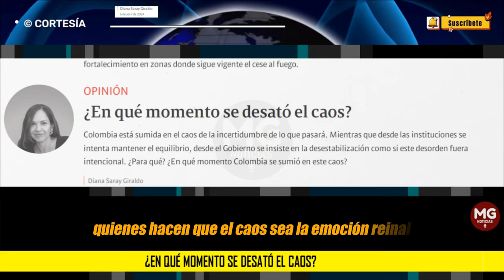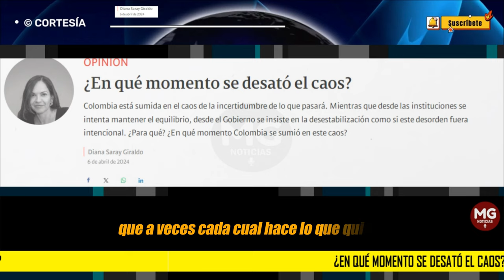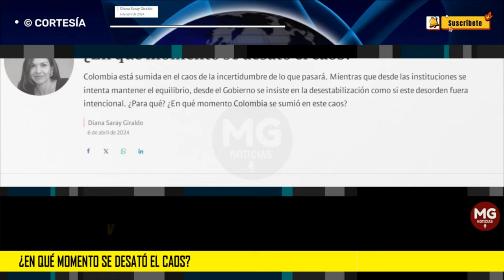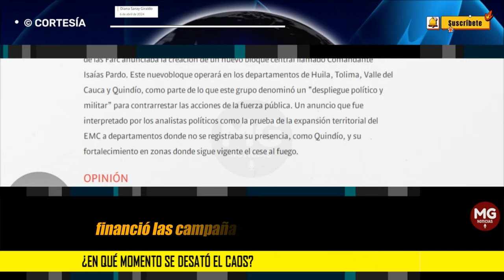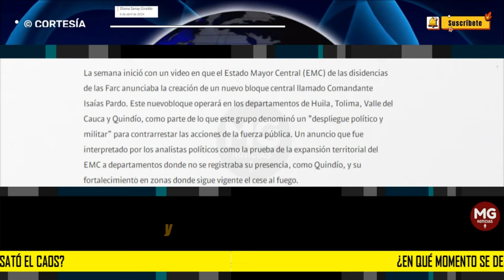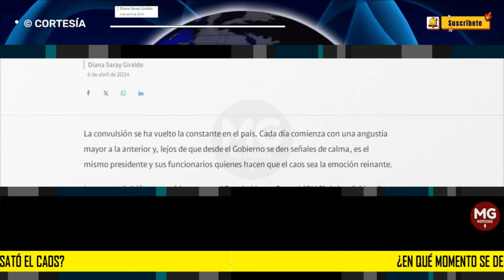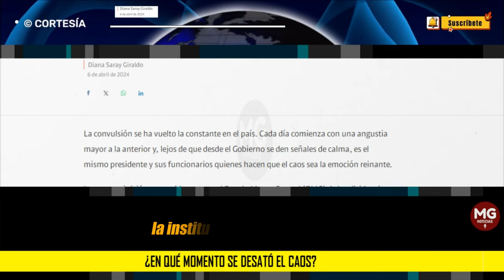¿EN QUÉ MOMENTO SE DESATÓ EL CAOS? 🎯 Columna Diana Saray Giraldo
Colombia está sumida en el caos de la incertidumbre de lo que pasará. Mientras que desde las instituciones se intenta mantener el equilibrio, desde el Gobierno se insiste en la desestabilización como si este desorden fuera intencional. ¿Para qué? ¿En qué momento Colombia se sumió en este caos?
columna DIANA SARAY GIRALDO